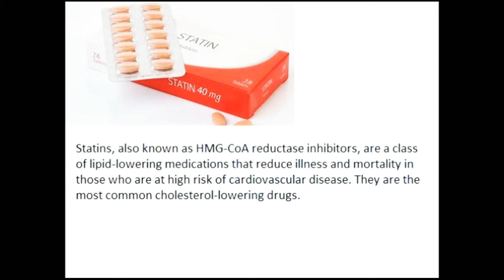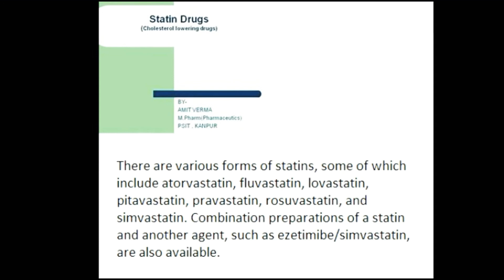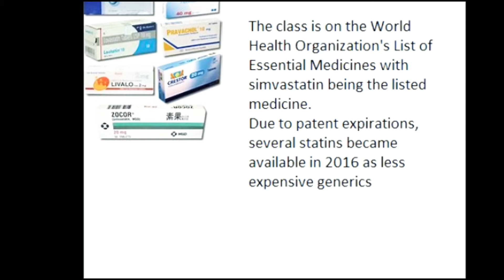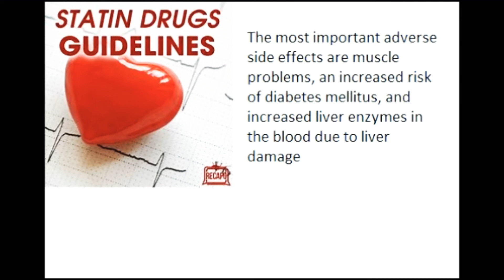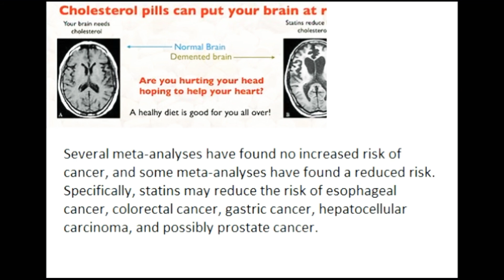statin use and side effects